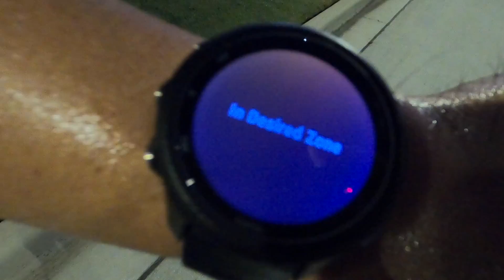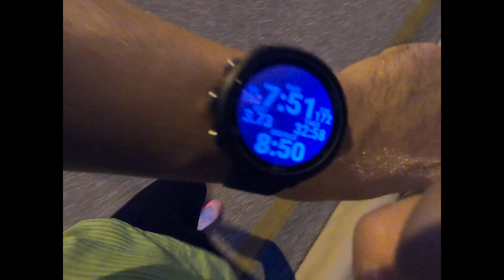Morning Run - Nike Vaporfly Next% 2 Rawdacious **Not a shoe review**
6-mile run before work.